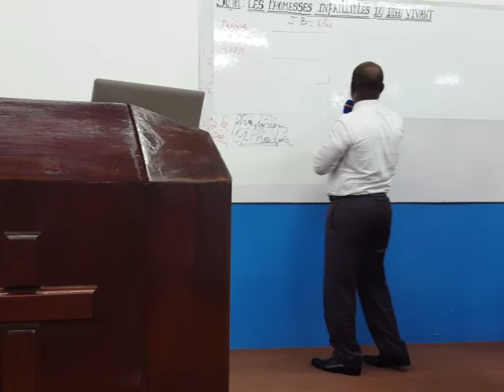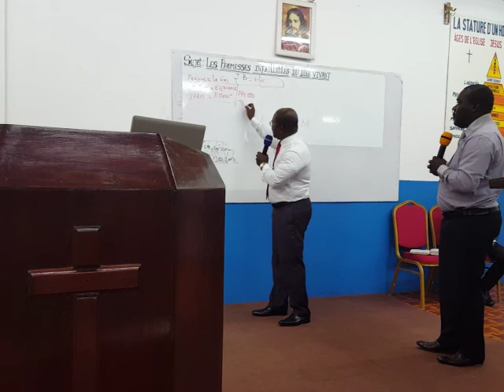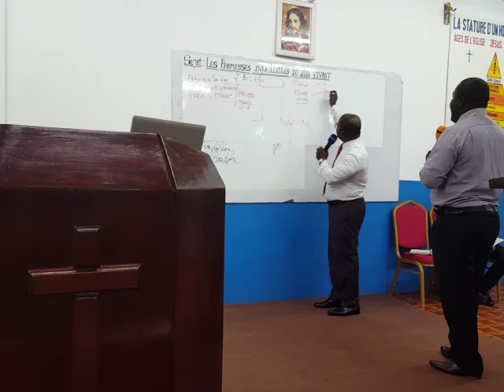Prédication du vendredi 24 a franceville 3ème parti sur les promesses infaillibles du Dieu vivant